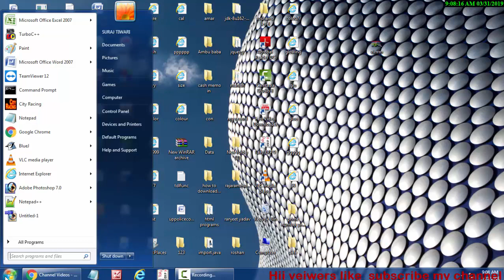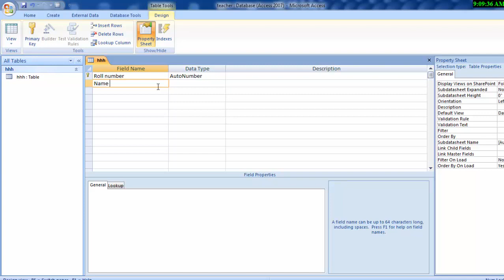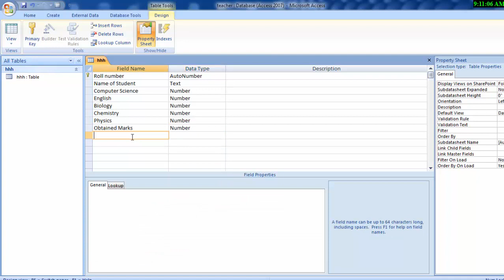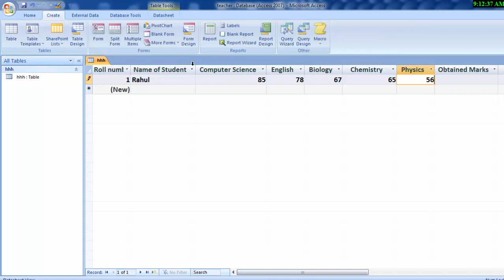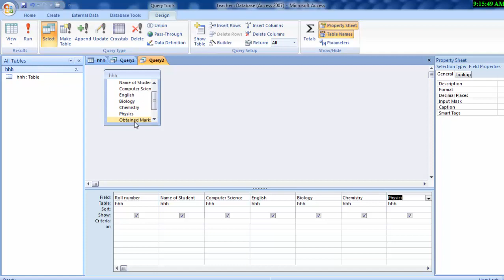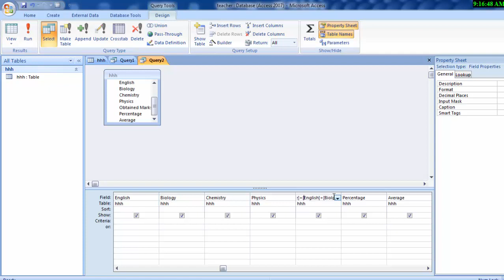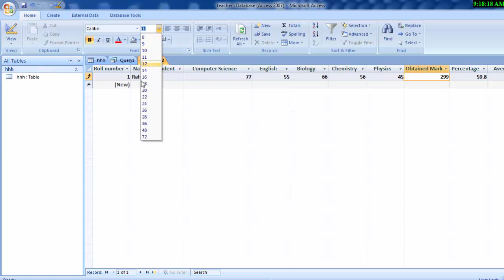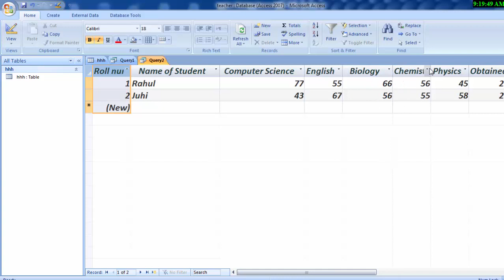How to calculate percentage in ms access